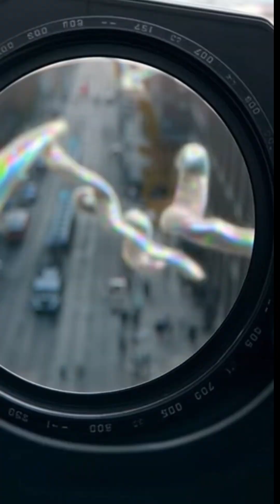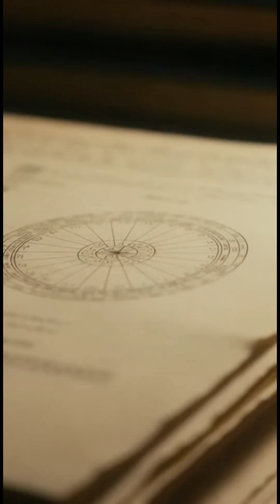Invisible Ecology — Experts Weigh In (Documentary-Style Fiction)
What if “something” rides our attention like weather—visible only in the negative? Four experts tackle the same mystery from optics, neuro, folklore, and data.

Synopsis
In this mini-doc, an optical physicist, a neurophysiologist, an anthropologist, and a data scientist examine street footage that shows refractive, translucent “ribbons” hovering 1–10 feet above pedestrians and sometimes anchoring at head or heart. Half of people appear clear; a quarter show one attachment; smaller tails show two, three, or swarms. Is it artifact, metaphor, or an ecology we’ve never measured?

Chapters
00:00 Polarization Clues — Optical Physicist (negative grade + crossed filters)
00:25 Bioelectric Fields — Neurophysiologist (head/heart anchors, pulse coupling)
00:50 Folklore Parallels — Anthropologist (prana/qi analogues across cultures)
01:15 Signals vs. Noise — Data Scientist (stress proxies, confounders, caution)

Field Notes
• Visual method: photo-negative street cinematography; creatures rendered as refractive heat-haze ribbons (no eyes/teeth/glows).
• Prevalence rule of thumb per crowd: ~50% none, ~25% one, ~15% two, ~5% three, ~5% many (up to ten).
• Heuristics to test (working theory, not claims): polarization shear on specular highlights; phase coupling to breath/heartbeat; density shifts with stress, weather, and light pollution.
• Counter-arguments to consider: mirage effects, aerosol layers, sensor rolling-shutter artifacts, observer bias.

Documentary-style fiction exploring the edge between science and mysticism. These scenes are scripted thought experiments intended to spark critical discussion, not to assert factual sightings or offer medical advice.

Join the inquiry
Which explanation feels strongest to you right now—optical artifact, bioelectric coupling, cultural overlay, or statistical mirage? What one measurement would you add to falsify or firm up the hypothesis?